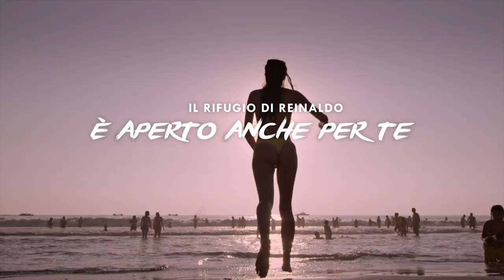Dove andare in Cile: Sole e Spiaggia Nord - Natura Aperta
Visita le coste del Nord del Cile, dove le acque del Pacifico sono temperate ed il clima ha un piacevole tocco caldo. Ideale per chi cerca una spiaggia in cui distendere l’asciugamano e percepire il delizioso sole.